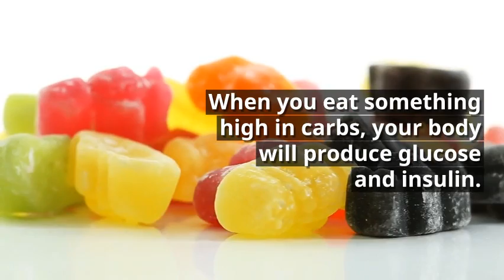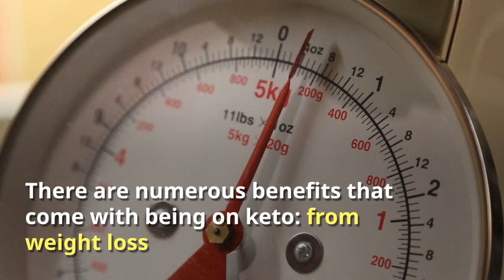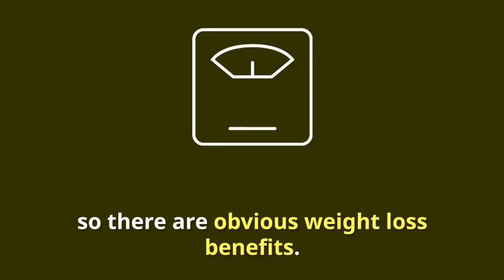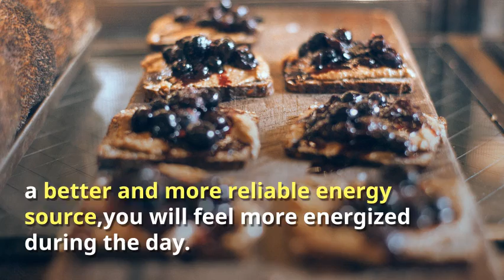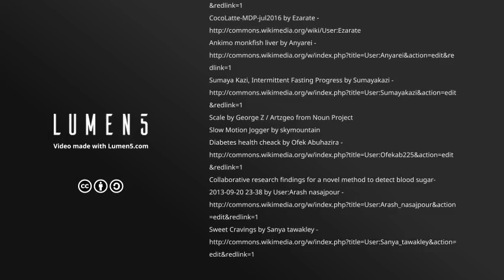Truth About Keto Diet & Benefits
Truth About Keto Diet

A keto diet is well known for being a low carb diet, where the body produces ketones in the liver to be used as energy. It’s referred to as many different names – ketogenic diet, low carb diet, low carb high fat (LCHF), etc.

When you eat something high in carbs, your body will produce glucose and insulin.

Glucose is the easiest molecule for your body to convert and use as energy so that it will be chosen over any other energy source.
Insulin is produced to process the glucose in your bloodstream by taking it around the body.